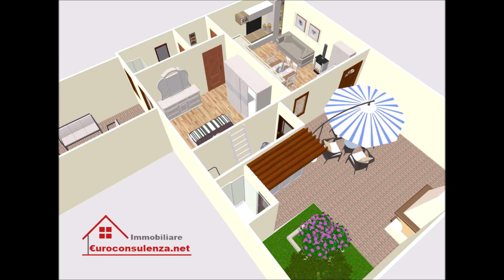VENDESI A LIDO MARINI APPARTAMENTO VICINO LE SPIAGGE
A Lido Marini a soli 450 metri circa dalle sue  fantastiche e meravigliose spiagge  proponiamo in vendita un bellissimo appartamento al piano terra che si sviluppa su due strade, ingresso su via  Vico dell'Amicizia e scoperto retrostante su Viale delle Rose, formato da ampia cucina, una  luminosa e confortevole  camera da letto, comodo bagno,  spazio antistante e  retrostante  ideali per mangiare  all'aperto e stare in completo relax.
L'appartamento dispone di:
-contatore Enel
-acquedotto
-condizionatore( in cucina)
-pozzo nero
-doccia esterna
Consigliamo di visionarlo  a tutti coloro che vogliono acquistare casa a Lido Marini per poter godersi le sue  splendide  spiagge. Soluzione ideale anche per  tutti i turisti che intendono investire nel Salento.
EVENTUALE CONSULENZA DI MUTUO DIRETTAMENTE IN AGENZIA .
CONTATTATECI AL PIU' PRESTO PER VISIONARE L'IMMOBILE E PER AVERE MAGGIORI INFORMAZIONI
FISSA SUBITO UN APPUNTAMENTO CON NOI.
PER COMPRARE O VENDERE CASA NON IMPROVVISARE AFFIDATI A EUROCONSULENZA I PROFESSIONISTI DEL SETTORE IMMOBILIARE.